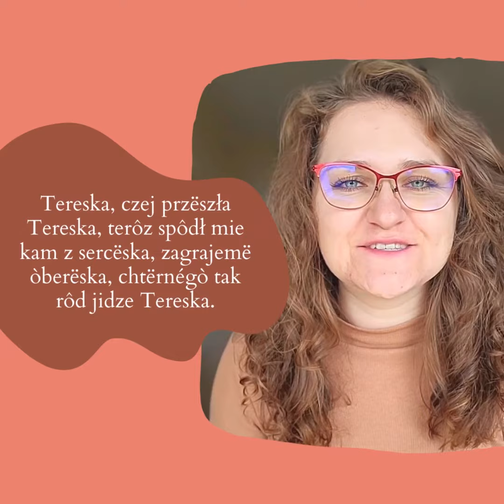Jãzëkòwé krãtë-wãtë 6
Muzeum Piśmiennictwa i Muzyki Kaszubsko-Pomorskiej w Wejherowie zaprasza do udziału w zabawie słownej pt. Jãzëkòwé krãtë-wãtë!
Jãzëkòwé krãtë-wãtë, czyli łamańce językowe, to dobra okazja do „połamania” sobie języka. To doskonałe ćwiczenie dla dzieci, młodzieży i dorosłych, którzy chcą polepszyć swoją znajomość języka kaszubskiego, poprawić dykcję, utrzymać aparat mowy w dobrej kondycji, a przy okazji świetnie się bawić! Każdy przykład językowej potyczki został wzbogacony wersją w zwolnionym i przyśpieszonym tempie oraz przekładem na język polski. Trudne do wymówienia frazy w języku kaszubskim prezentuje Paulina Węsierska – pracownik Działu Edukacji i Upowszechniania.